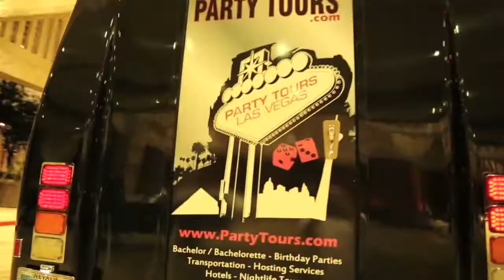Las Vegas Club Crawl; Party Tours Las Vegas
975 American Pacific Dr.